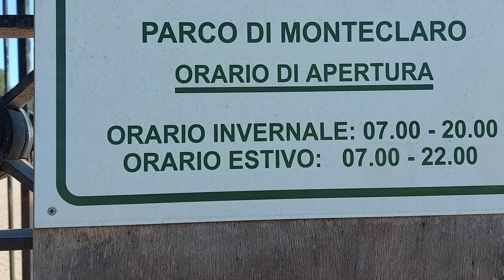SUNDAY IS A FAMILY DAY. PLAYING TIME,PRICELESS MOMENTS.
ENJOY LIFE  IF WE CAN .TIME IS GOLD.